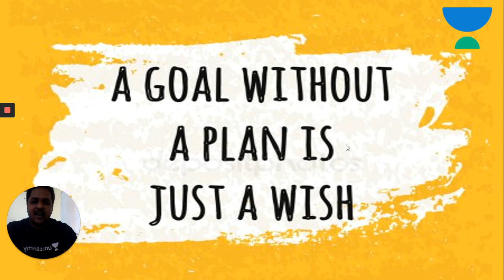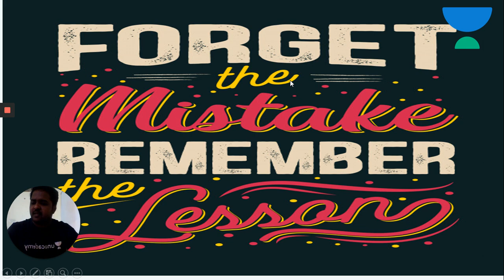Monday Motivation - Monday Ritual | Naveen Prasad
There is always a way ahead!
Keep trying and keep moving forward. Naveen Prasad will give you tips and tricks to stay motivated. Here is another video as part of our Monday ritual.

Unacademy Plus Subscription Benefits:

1. Learn from your favorite teacher

2. Dedicated DOUBT sessions

3. One Subscription, Unlimited Access

4. Real-time interaction with Teachers

5. You can ask doubts in the live class

6. Download the videos & watch offline